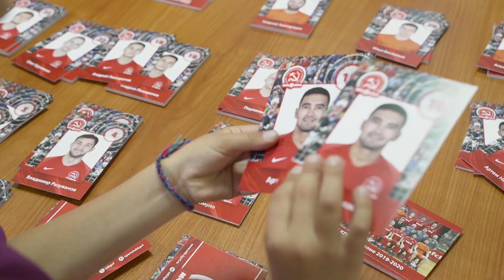МФК КПРФ приглашает на матчи с "Газпромом-Югрой"